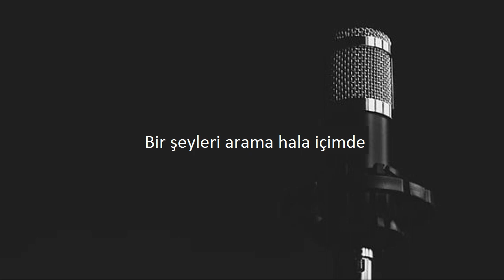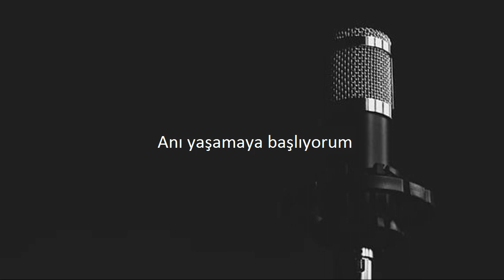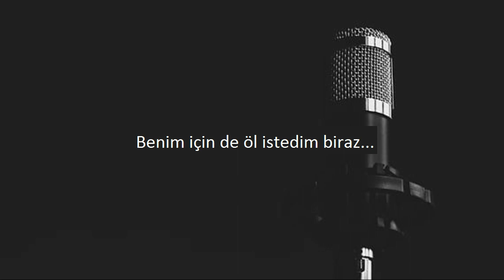GÖKHAN İNESİ - BENİM İÇİN DE / ŞİİR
Benim İçin De

sökülmeye değecek kadar kalmadı bir şey,
birşeyleri arama hala içimde,
ve
sökülmeye değmeyecek kadar fazlasın tenimde...
kalbimi merak ediyorsan çalışıyor mu diye,
merak etme , ölmüyorum, ölemiyorum...
susup ağzımı kapasam,
kokun yüzünden burnumu tıkasam yine nefes alıyorsun.
derimi söküyorum üzerimden yine aynı, yaşıyorsun...
bunu anlatıyorum herkese, soruyorum ne yapmalıyım?
anı yaşa diyorlar!
küfür gibi geliyor suratıma gülücükleri,
sonra anı yaşamaya başlıyorum,
o an'dan başlıyorum ilk,
ayrıldığımız o an'dan..
yeniden yaşıyorum gidişini,
yeniden izliyorum...
saçlarının savruluşunu izlemenin,
acı vereceğini bilirim annemden...
bu yüzden,
yine gözlerimi kapatıyorum,susuyorum, burnumu tıkıyorum..
kandırıyorum herkesi yine kanıyor burnum diye!
ve gözlerimi kapatıyorum,
nefes alacak yerin kalmıyor ölüyorsun...
oysa,
içimde öl istemedim,
benim için de, öl istedim biraz...
ve sana hayatım deme sebebini geçte olsa anladım,
sen hiç,
istediğim gibi gitmiyorsun...
artık;
ben adamı gözünden tanırım,
görmüşlüğü varsa seni...
                                             Gökhan İnesi